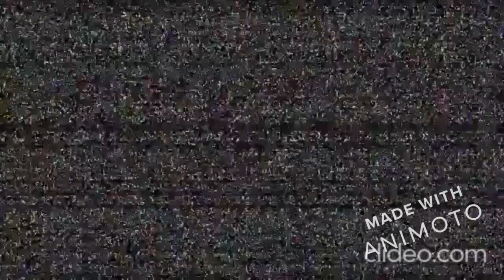Le col de l'Ospedale (depuis Porto-Vecchio)